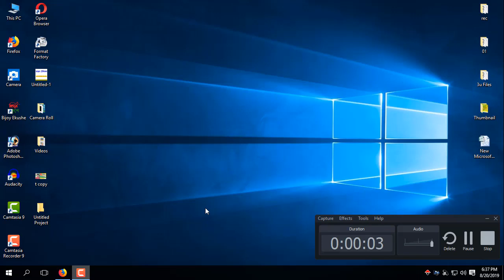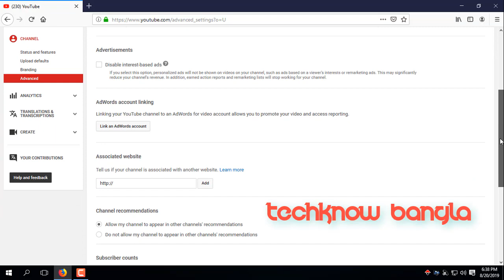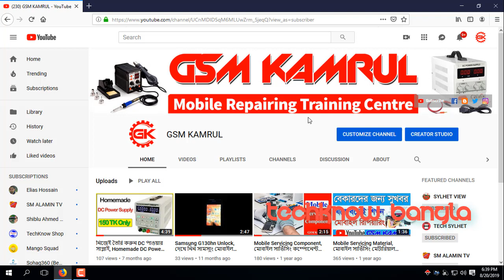Subscriber লুকিয়ে রাখবেন কিভাবে? How To Hide Subscriber on YouTube Channel, TechKnow Bangla. TKB